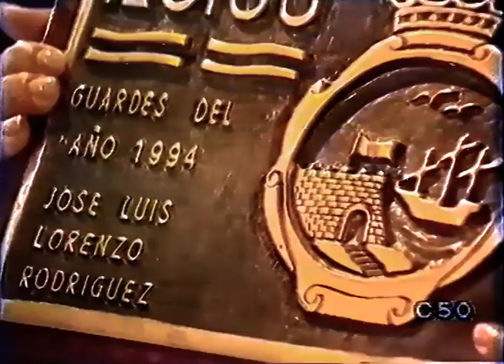RODRÍGUEZ RECIBE O PREMIO GUARDÉS DO ANO. EMISIÓN CANAL 50 (1994)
Homenaxe a José Luis Lorenzo Rodríguez. Rescatamos as imaxes dunha entrevista en Canal 50 e a ceremonia da entrega do galardón de Guardés do Ano (1994). Fóisenos una figura importantísima da cultura da Guarda. Imaxes de Fondo Xabi Lomba.